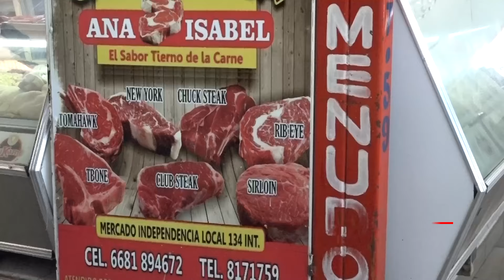Violencia en Culiacán afecta cadena de suministro